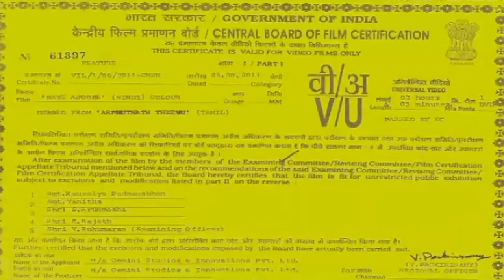Naye Ajoobe Hindi Full Movie | Prithviraj Movies | Mallika Kapoor Movies | South Dubbed New Movies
Watch South Dubbed Hindi Movie Superhit Movie "Naye Ajoobe" Starring With Prithviraj Sukumaran, Mallika Kapoor,  Jagathi Sreekumar, Ajaykumar. Directed by Vinayan, Dwarakish.

A few passengers land on an unknown island when their plane crashes. Upon reaching there, they encounter men who have been cursed to become people of short stature.